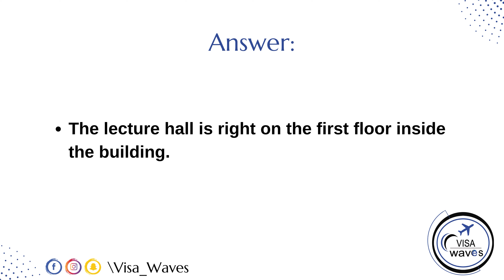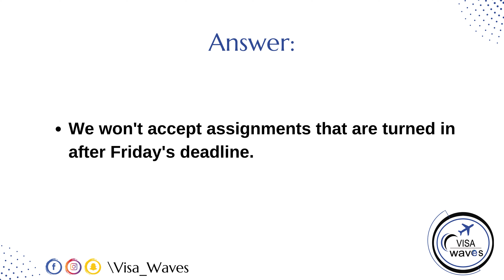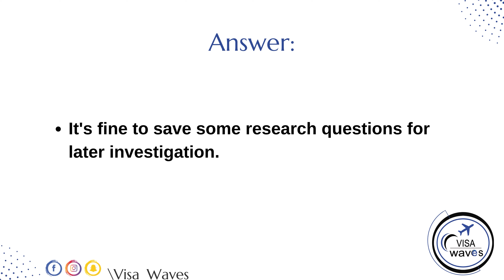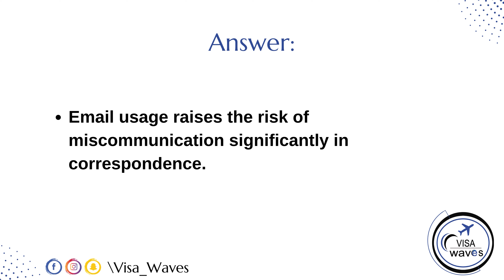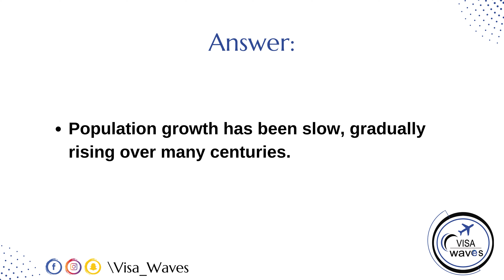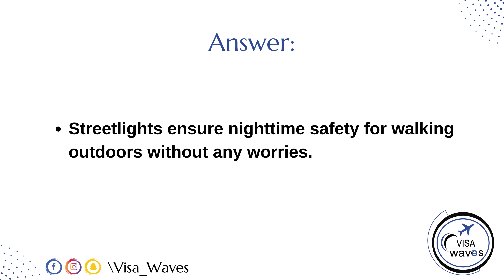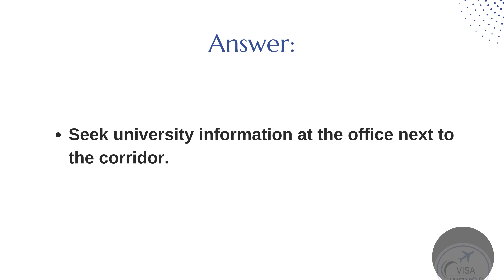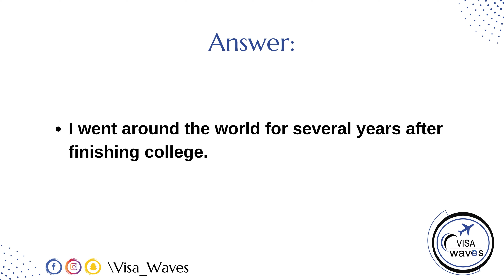PTE Repeat sentence- MAY 2024 - Most Repeated